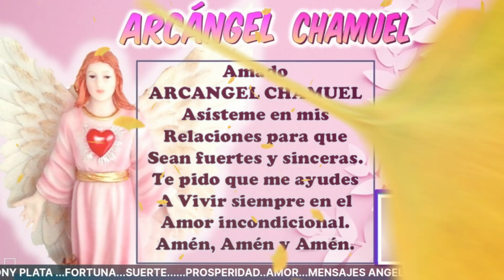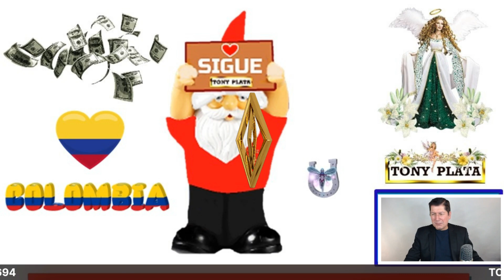NÚMEROS GANADORES 🧚‍♀️ para HOY 14 MARZO /TONY PLATA 🧚‍♀️ LOTERIAS MARZO 14/2023🧚‍♀️ CHANCE..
NÚMEROS GANADORES PARA HOY 14 DE MARZO /TONY PLATA LOTERIAS MARZO 2023🧚‍♀️🧚‍♀️🧚‍♀️ CHANCE.PARA GANAR EN LOS SORTEOS DEL CHANCE Y LAS LOTERIAS DE COLOMBIA.NÚMEROS GANADORES PARA HOY 14 MARZO DE 2023, PARA SALIR GANADORES EN LOS SORTEOS DE LAS LOTERÍAS Y CHANCES DE COLOMBIA,HORÓSCOPO DE LAS HADAS Y HORÓSCOPO DE LOS GNOMOS.NÚMEROS GANADORES PARA HOY PARA GANAR EN LOS SORTEOS DE LOS CHANCES ,BALOTO Y LAS LOTERÍAS DE COLOMBIA Y REPUBLICA DOMINICANA , ,RESULTADOS DE LOS SORTEOS ,HORÓSCOPO DE LOS GNOMOS Y HORÓSCOPO DE LAS HADAS🍀🍀🍀⭐🌟🧚‍♀️NÚMEROS ACERTADOS DE MARZO DE 2023 ⭐🌟🧚‍♀️TONY PLATA. florida lottery loteria quini 6 javis predice , numeros para hoy numero para hoy, números fuertes para hoy ,numero,profesor salomon, Janin farias,janin..Republica ..Dominicana. mejor numerologo de colombia.

NÚMEROS GANADORES PARA HOY 14 MARZO /TONY PLATA  LOTERIAS 14  MARZO 2023🧚‍♀️🧚‍♀️🧚‍♀️ CHANCE.

alexander cardini
HOY MARTES 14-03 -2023 Wandy Loterias
PREMIOS 💰 HOY MARTES 14 /03/2023 - TONY NÚMEROS PARA MARTES 14 / MARZO 2023
NÚMEROS PARA HOY MARTES 14 MARZO del 2023 sandro loto